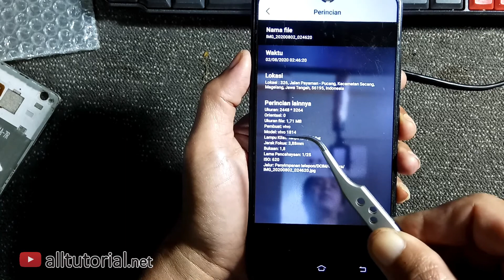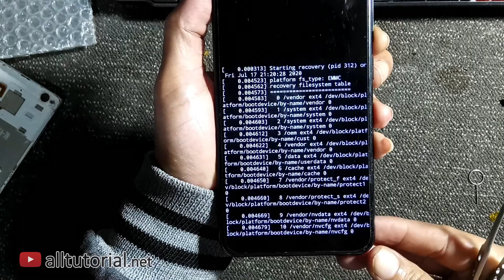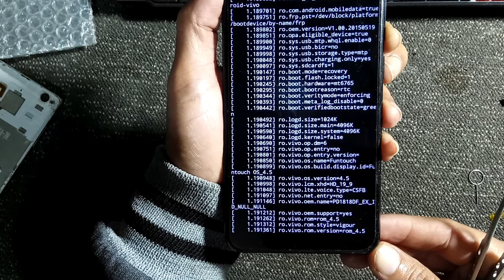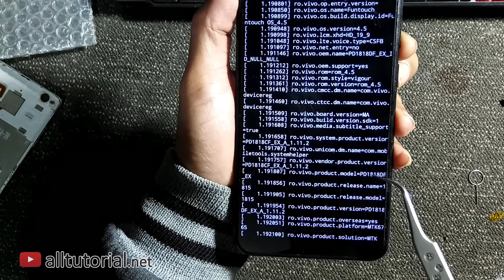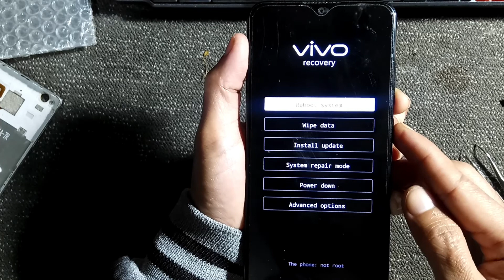Cara Mengetahui Tipe Seri Vivo Saat Terkunci Pola PIN Sandi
Saat kita dapat servisan HP Vivo yang terkunci pola atau PIN, tentunya kita bingung mengetahui seri atau tipe Vivo tersebut mengingat HP Vivo tidak disertai keterangan tipe atau serinya.

Smartphone Vivo hanya ada tulisan logo khas VIVO di casing belakang, di sana tidak menyertakan tipe atau modelnya berbeda dengan Xiaomi, Realme atau Oppo.

Dengan mengetahui tipe seri atau model HP Vivo tentunya kita akan jadi lebih tenang dalam melakukan eksekusi. Mau flash tinggal cari file yg sesuai dengan tipe atau model HP Vivonya. Jadi tidak ada lagi yang namanya salah file.

File yang sesuai dengan seri tipe Vivo juga termasuk menjadi salah satu kunci keberhasilan dalam melakukan flashing, hapus pola kunci layar PIN Vivo atau hal-hal yang berkaitan dengan oprek software HP Vivo.

Perlu diketahui alltutorial.net hanya memiliki satu channel Youtube dan tidak bekerja sama dengan channel lain atau pihak manapun. alltutorial.net hanya menggunakan nomor 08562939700 dan 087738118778 dalam melakukan layanan, baik remote service atau pembelian file. harap hati-hati dengan penjual tool unlock pola oppo realme, jangan tergiur dengan murahnya, gunakan logika anda.